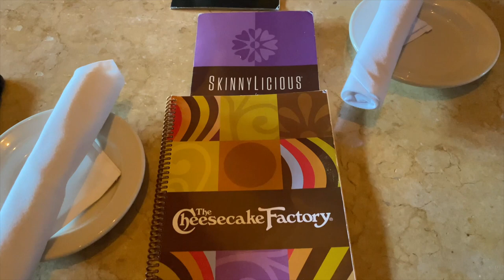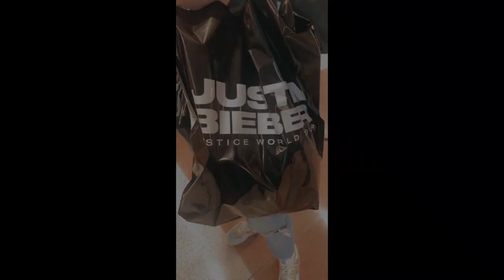WE MET JUSTIN BIEBER? | JUSTIN BIEBER JUSTICE TOUR 2022 | Bryleigh Anne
WE MET JUSTIN BIEBER? | JUSTIN BIEBER JUSTICE TOUR 2022

Hey guys! Today im going to be taking yall along with us to see Justin bieber!!! I have been waiting to go to this tour for 2 years and i finally got to go!

Vigo Video: @bryleighanne
Like: @bryleighanne